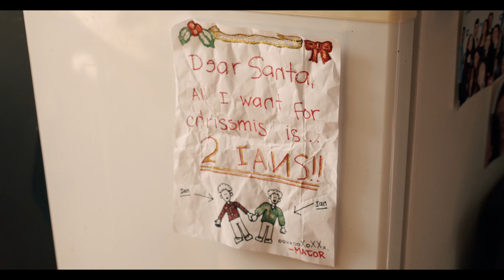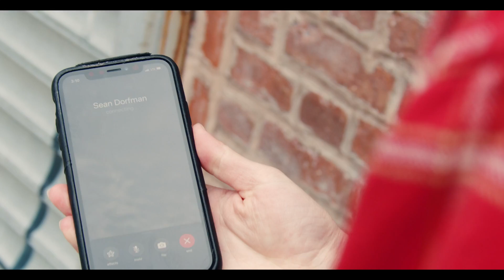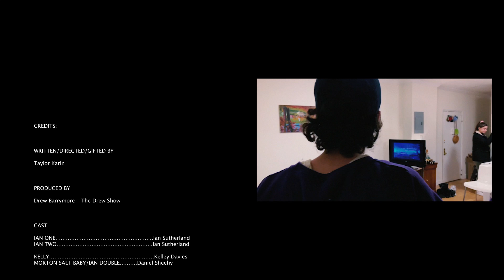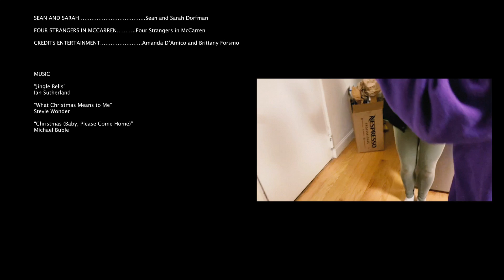All I Want for Christmas is Two - Holiday Short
A skit (made as a christmas gift for someone, presented for all to observe)